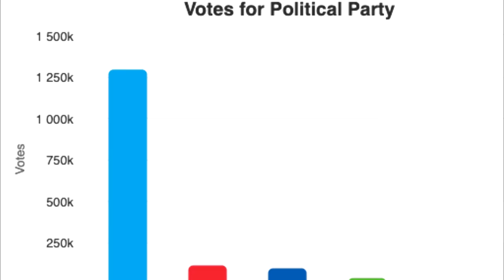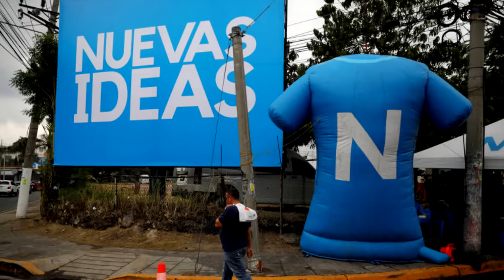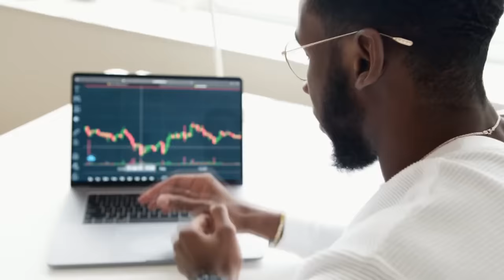Nayib Bukele, o presidente bitconheiro, é REELEITO com folga em EL SALVADOR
Ajude o canal:

16vmNcrA4Mvf7CaRLirAmpnjz1ZH3bWNkQ (Bitcoin)
LSCnrubCVcpuLrGTTLMqpwRTXvYz7vMbbA (Litecoin)
0x28aec946919c70e5e25d7c6785ede7622278b463 (Ethereum)
nano_1s6i6xwujzqnmie8nc3x8rfumdnebpsd6h4cp9wgkcpk4eb1xn5u7n48ok5b (Nano)
0x1302536c28695e47aaedd020aaf39f500cf6c22f (BNB)